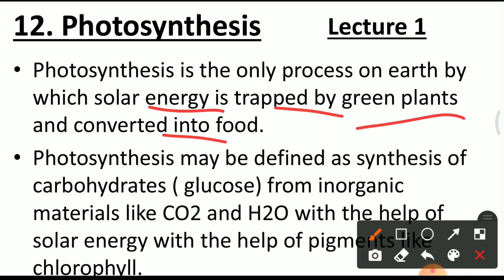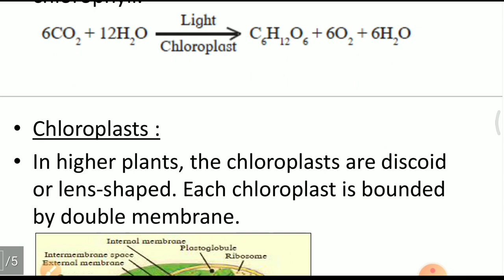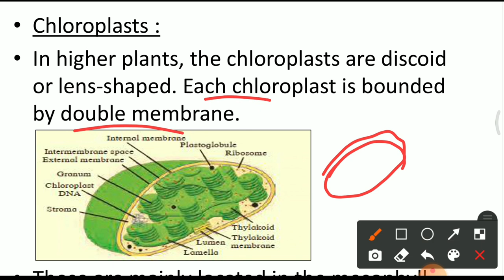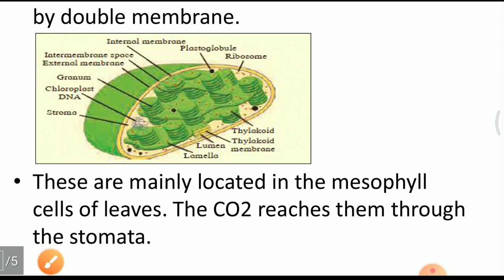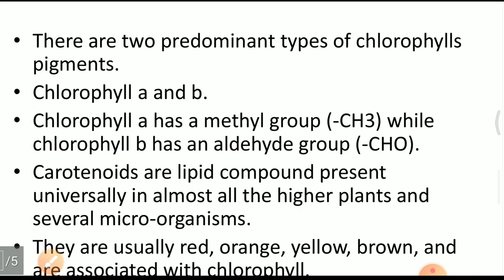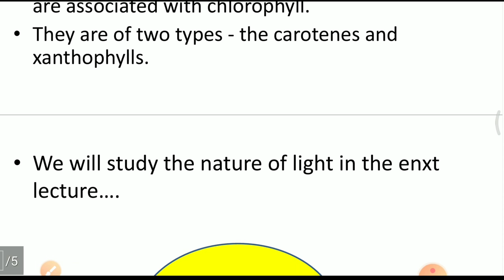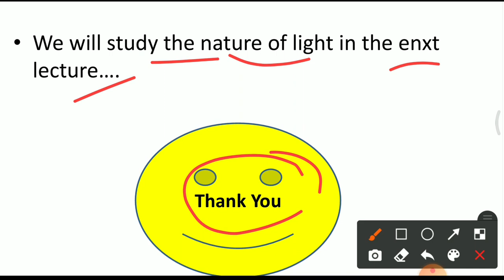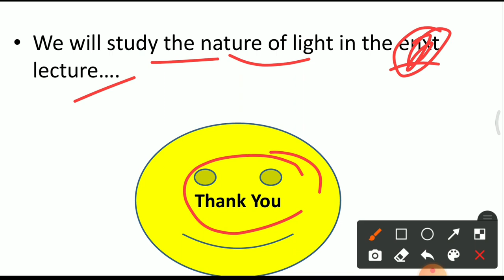11th Biology | Chapter 12 | Photosynthesis | Lecture 1 | maharashtra board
Hi Everyone.
In this video You will get the lecture videos of 11th Biology Photosynthesis  Chapter No 12   lecture  1  by Rahul sir Maharashtra board.